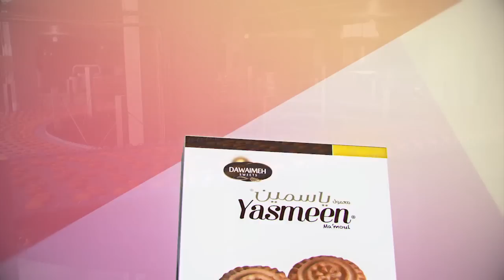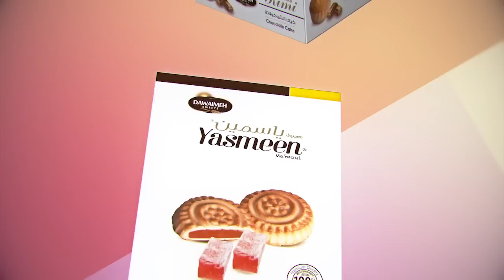كيك ومعمول ياسمين | Film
فيلم مصنع معمول ياسمين (دوايمة للحلويات)
شركة أحمد ابو دبور واخوانه
تعليق: الأستاذ أسعد خليفة

Produced By: Maxen Animation & Media Pro.  || Khaled W. Dirbashi